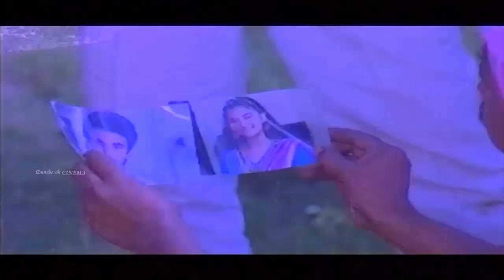இளமைக்கால நினைவுகளுடன் கேட்கும் இளையராஜா காதல் பாடல்கள் Ilayaraja Kadhal Padalgal 80s Melodies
Movies
ShortFilms
Special Programs
Events
Movie News